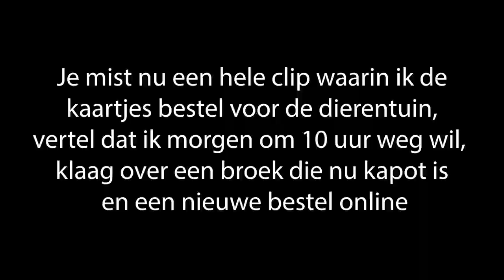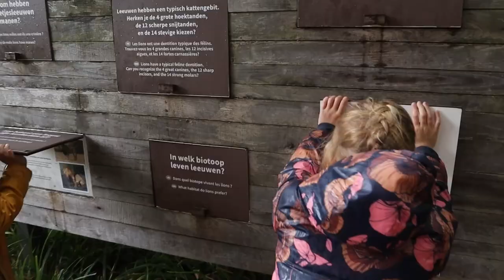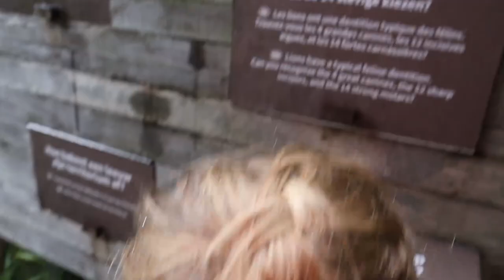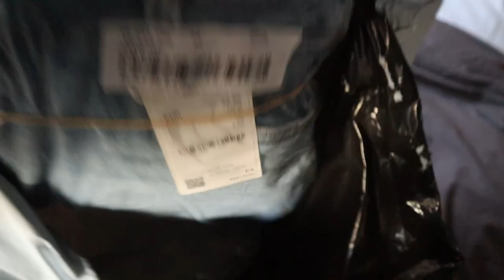IN MIJN EENTJE MET ALLE KINDEREN NAAR DE ZOO! | Mariliza Pauwels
Na een relaxt begin van onze zomervakantie, durfde ik het aan om in mijn eentje met alle 4 de kinderen naar de Antwerpse Zoo te gaan. Hoewel het meer regende als verwacht, was het een succes.

Verder hielpen de kinderen mee bij het laden van de uitjes in de vrachtwagen en werd er veel gechild.